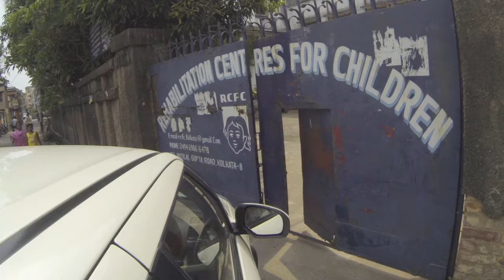Rehabilitation Centre for Children: Jane Webb legacy to the world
R.C.F.C - Rehabilitation Centres For Children in Kolkata is where I had all my corrective surgery. Still in the care of Mother Teresa, I spent two years at R.C.F.C between the ages of 5 - 7. They enabled me to be mobile. And to be able to walk.

RCFC was established by some amazing people, in particular a British Nurse called Jane Webb, OBE.
Patricia spent a year working and living at R.C.F.C and it was the place where we got to know each other..